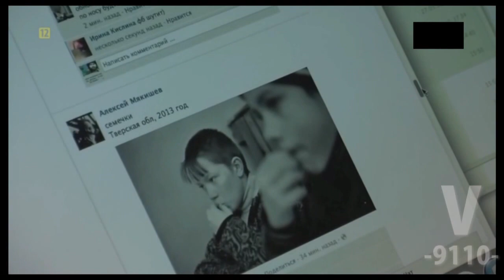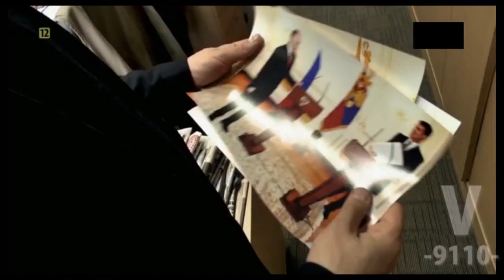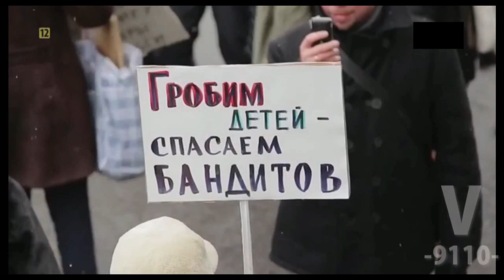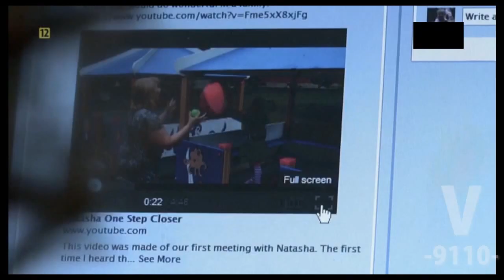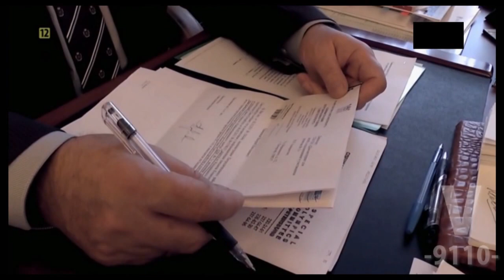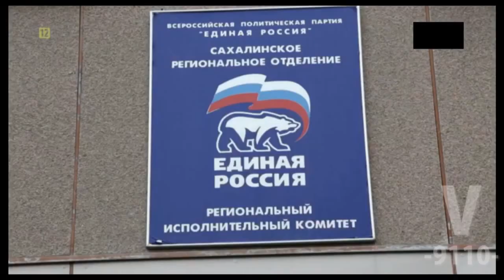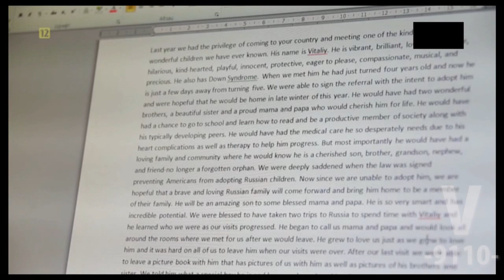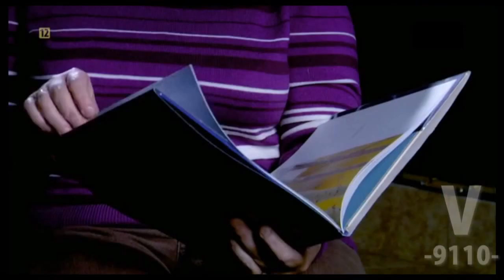Państwowe dzieci (Rosja)- film dokumentalny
Film przedstawiający sytuacje porzuconych dzieci przebywających w domach dziecka na terenie Rosji. W wyniku uchwalenia ustaw w Rosji, sieroty zostały pozbawione możliwości adopcji za granicę do rodzin zastępczych.